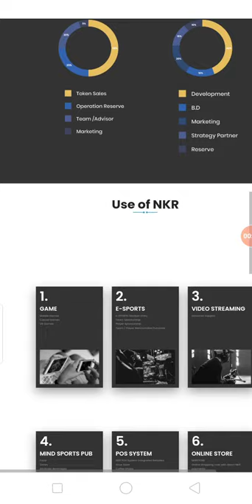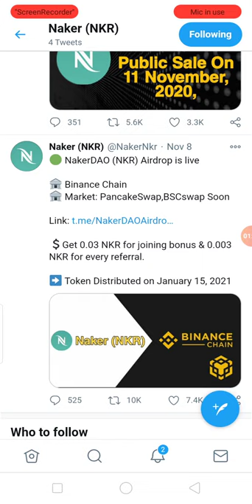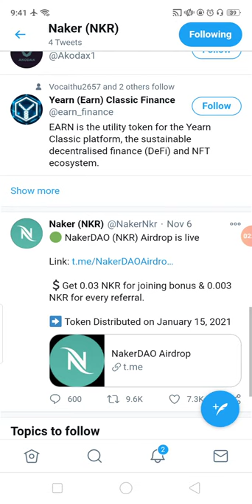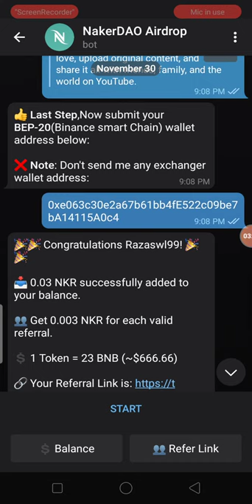New Big AirDrop Earn UpTo 0.03 NKR For Joining Bonus 20$ Free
New Big AirDrop Earn UpTo  0.03 NKR For Joining Bonus 20$ Free No KYC Just Join
Assalamualaikum